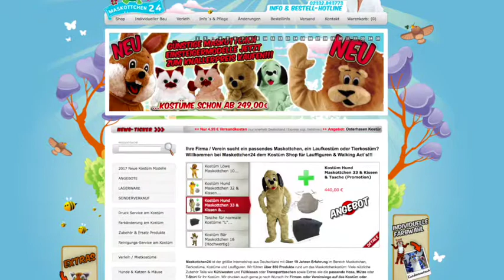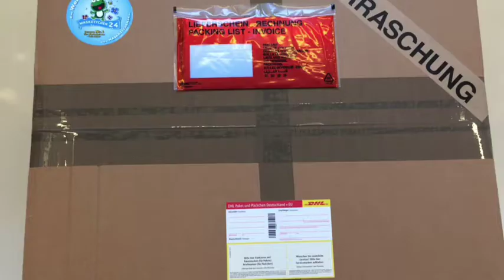Dachs Kostüm Maskottchen Lauffigur 73a : Kaufen : Produktion Herstellung Maskottchen24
Dachs Kostüm Maskottchen 73a jetzt günstig kaufen als Ihre Lauffigur

73a Dachs Kostüme, Dachs Lauffiguren, Dachs Walking Act, Dachs Maskottchen, Dachs Promotion Figuren, Dachs Ganzkörperkostüme, Dachs Plüschkostüm.

Kostüm Dachs Maskottchen 1 (Hochwertig)

Produktbeschreibung
Dieses Kostüm wird von professionellen Schneidern angefertigt und ist daher von sehr guter Qualität die sich bei fachgerechter Behandlung bemerkbar macht.
Weiterlesen...

495,00 € zzgl. Versand
inkl.19% MwSt.

Artikel-Nr.: 73a

Mit unserem Dachs Kostüm 73a (Dachskostüme) können Sie sowohl im privaten Umfeld als auch unter beruflichem Gesichtspunkt die volle Punktzahl ergattern. Lassen Sie die Augen funkeln und genießen Sie das Fest in vollen Zügen! Warum also nicht diese positiven Assoziationen bei der Wahl des neuen Maskottchens nutzen? Mit einem Promotion Walking Act, dem Laufkostüm Dachs, ist Ihre Firma oder Ihr Verein beim nächsten Event ganz sicher nicht zu übersehen.

Dachs Kostüme für Ihr Maskottchen Lauffiguren / Produktion Herstellung Bau Professionell Hochwertig aus unserem Online Shop Maskottchen24